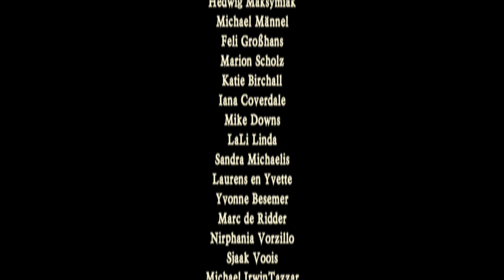Scotland's Story at Castlefest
Two thousand years ago the Celts were driven off of mainland Europe. All Celts? No, one band bravely resisted the influx of modern pop and rock and found their own place in the world of music.

Armed with nothing but their voices and instruments, Rapalje is raiding clubs and halls far and wide, looking for victims to carry away on a musical journey through Scottish Highlands, Irish valleys, taverns and inns.

Ladies and gentlemen, let’s dance…